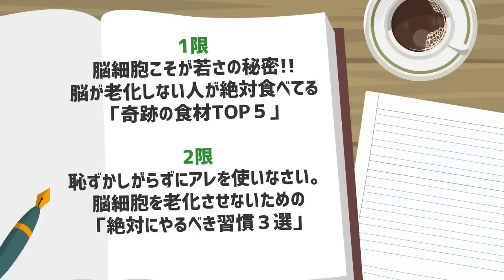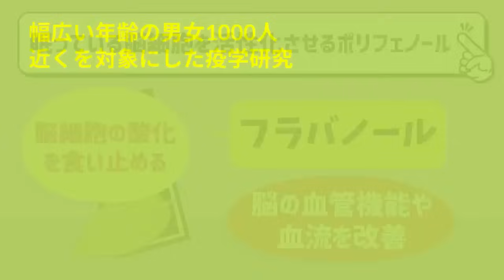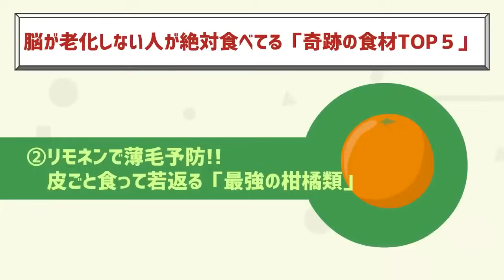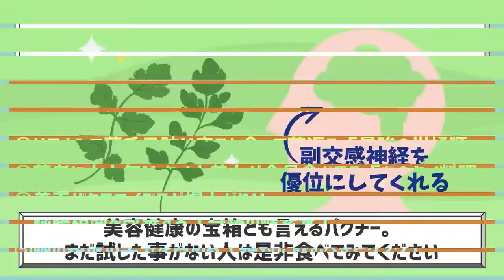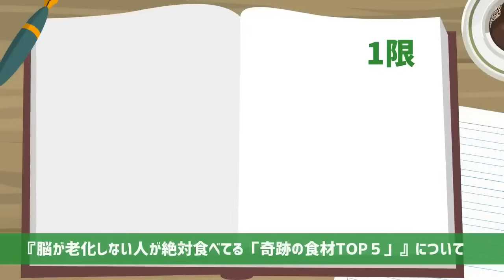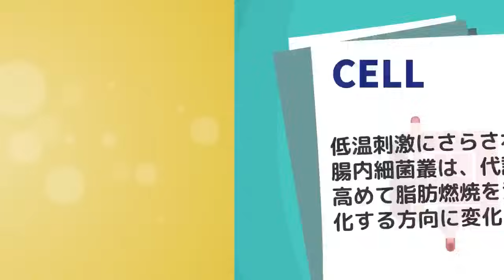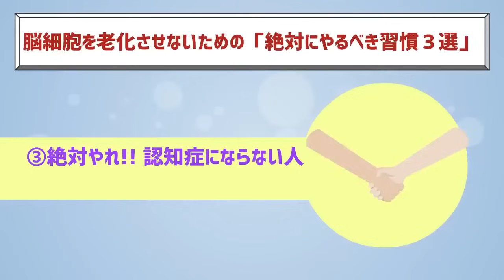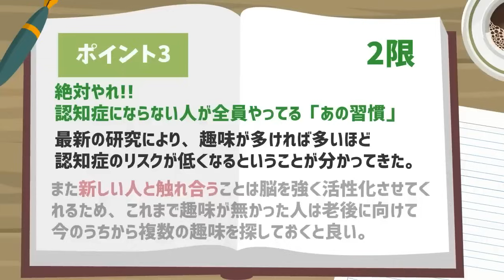【医者が廃業する】「眠っていた脳細胞が強烈に覚醒する!! 「奇跡のブースター食材TOP5」」を世界一わかりやすく要約してみた【本要約】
▼ ▼参照
『脳が強くなる食事～GENIUS FOODS～』
（著者：マックス・ルガヴェア　出版社：かんき出版）
『ボケない食事と習慣』
（著者：南雲吉則　出版社：日本文芸社）
『長寿脳 120歳まで健康に生きる方法』
（著者：白澤 卓二　出版社：ダイヤモンド社 ）

▼【目次】
0:00　ご挨拶・導入
01:54  本日のお品書き
02:16  1限　脳細胞こそが若さの秘密!!
                      脳が老化しない人が絶対食べてる「奇跡の食材TOP５」
24:06  2限　 恥ずかしがらずにアレを使いなさい。
                      脳細胞を老化させないための「絶対にやるべき習慣３選」

▼本要約チャンネルとは
1日5冊ほどの読書を5年以上続けている、心底本を愛するオタクと優れた健康知識を有する医者の集団。